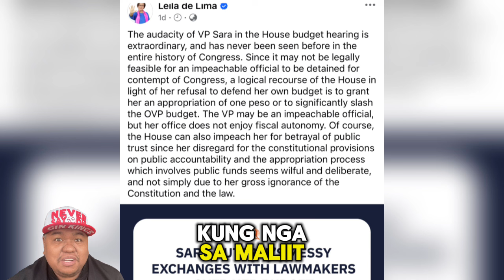VP SARA MAIMPEACH NGA BA? LEILA DE LIMA GUSTO MAGING PISO ANG BUDGET NG OVP!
Please follow my other Social Media Accounts mga Kaps!

Philippine News
Trending News
Balita
BongBong Marcos
PBBM - BBM
President BongBong
Sen Raffy Tulfo
Raffy Tulfo
Martin Romualdez
Speaker Martin Romualdez